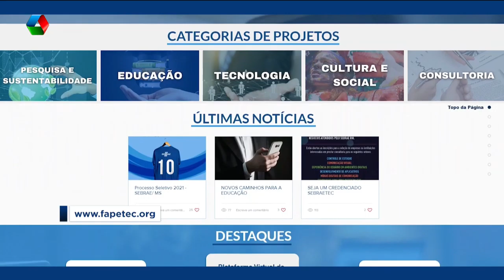SEBRAE abre processo seletivo com vagas para Três Lagoas